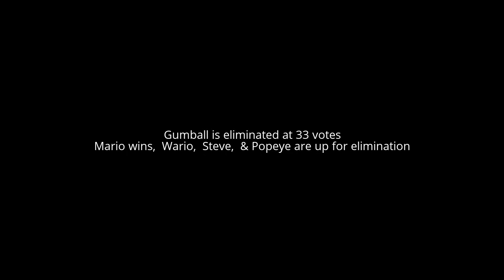CE Block party ep 3